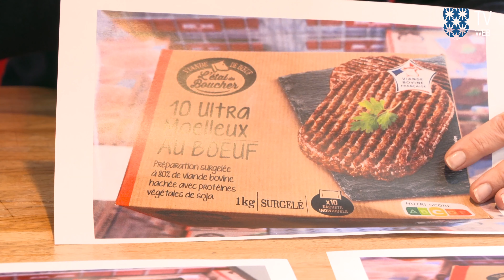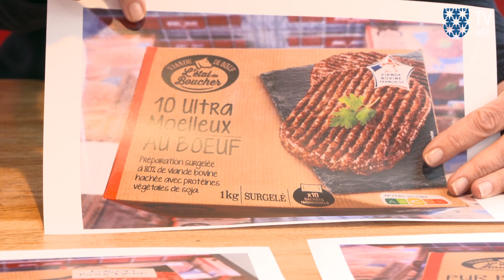(La Parenthèse) Bien choisir son steak haché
Pendant cette période si particulière liée à la crise sanitaire, la Ville de Saint-Ouen-sur-Seine vous propose une Parenthèse dans votre quotidien, un moment chaleureux de détente et d'évasion, en partageant avec vous des instants culturels, musicaux, culinaires, sportifs et de bien-être en vidéo.

Aujourd'hui, Mélanie Limouse, diététicienne au Centre municipal de santé Henri-Barbusse, nous donne quelques conseils pour bien choisir son steak haché.